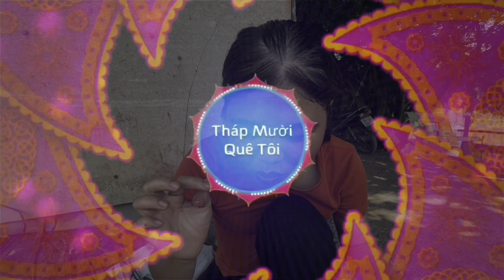Tập 178 - Dã Ngoại Câu Cá Rô Đồng Ngoài Cánh Đồng Lúa Chín Bình Yên | P02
- Thái Trinh mời mọi người xem tiếp phần 02 nhé. Câu cá dã ngoại ngoài cánh đồng lúa chín thật bình yên . Dính cá rô liên tục, cá He nữa. Bé cà Chua dính được con cá chim luôn. Cá nướng mọi trên bếp lửa hồng giữa cánh đồng lúa chín bao la thật yên bình. Thái mời mọi người xem clip nhe.
- Điểm câu: Kinh An Phong, Tháp Mười, Đồng Tháp
- Cần câu cá: Ánh Kim + Trúc Đà Lạc
- Mồi xả, câu: Cám Tanh + Mở heo quay
- Camera: IP 12prm
- Phần mền edit: iMovie
- Video: 4K HDR